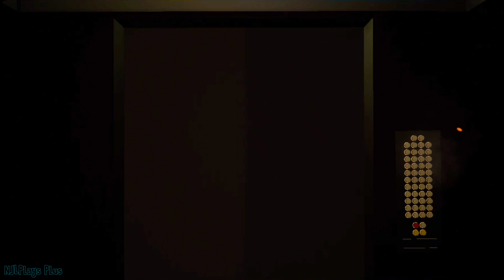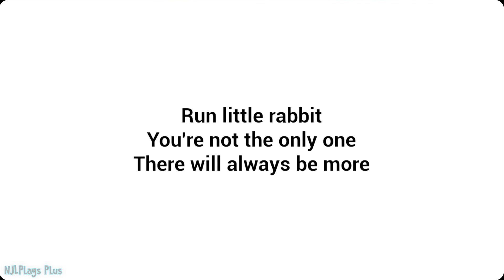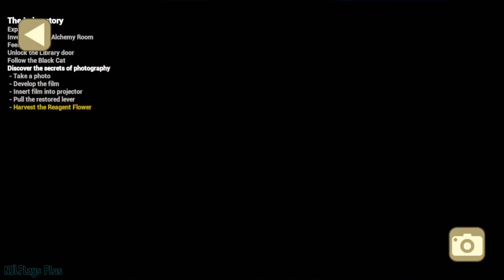The Baby In Yellow All Chapters Full Gameplay | The Baby In Yellow New Update Version 1.7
Note:
There may be new chapters ever since this video is uploaded, so don't ask why that particular chapter is not included in the video.

Video was released on June 5, 2023.

Comment And Share The Video Please!

My Recorders:
- Mobizen
- AZ Recorder
- Game Launcher

My Editors:
- InShot
- PowerDirector
- CapCut

My Thumbnail Editors:
- PowerDirector
- Pixel Lab
- Polish

About Me:
Welcome To NJLPlays Plus! I Play Mobile Horror Games! Here You Will Find Lots Of Types Of Videos (Extra) Related To Them Such As Gameplays, Showcases And More.